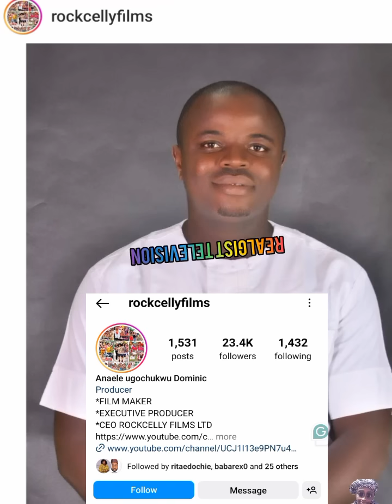Judy Austin ďìśģŕàçéď in Movie Location by those they are òwìñģ Yul Edochie èśçâpêš